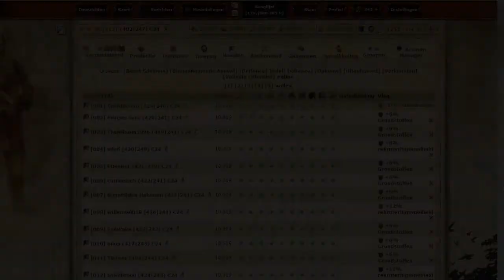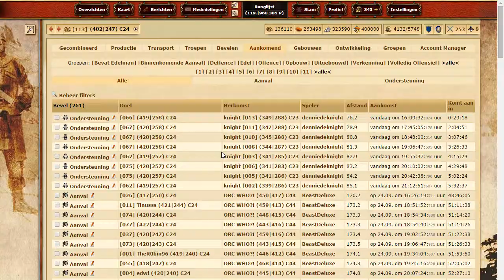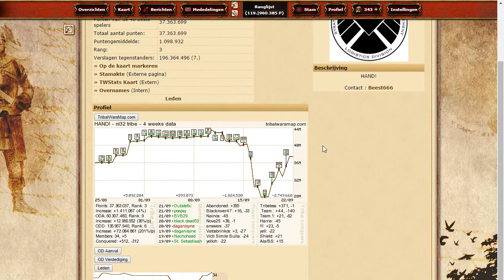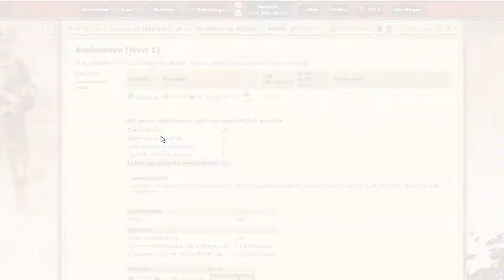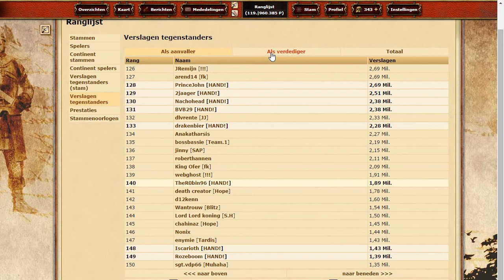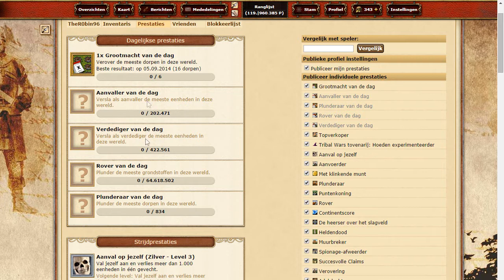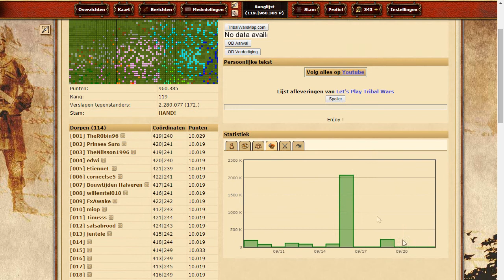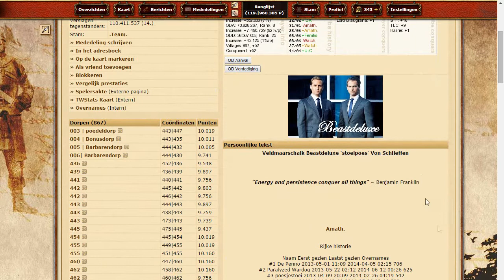[NL] Let's Play Tribal Wars (W32) e25 - Fakes!